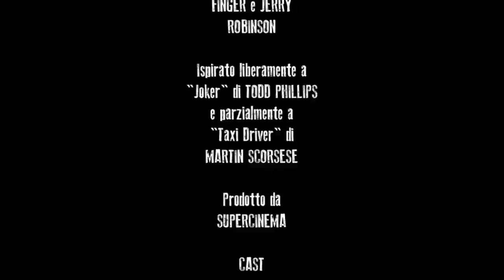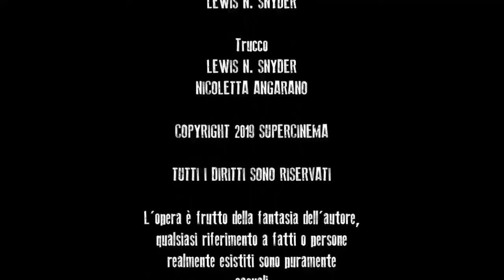Pagliaccio per una notte (2019) Cortometraggio drammatico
un cortometraggio scritto diretto e interpretato da Luigi Santomauro. "Pagliaccio per una notte"